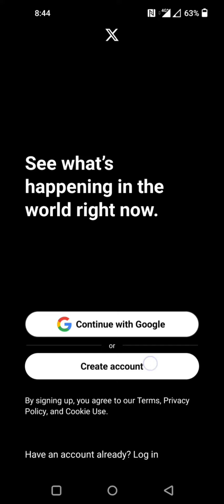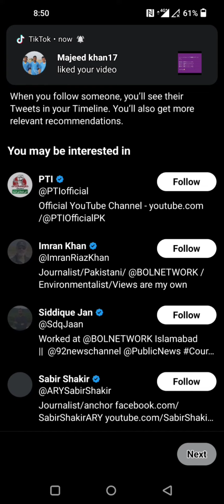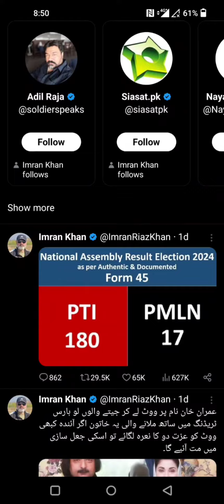How to make Twitter account within a minute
How to make an account for twittwe